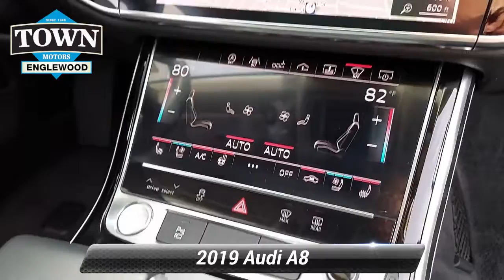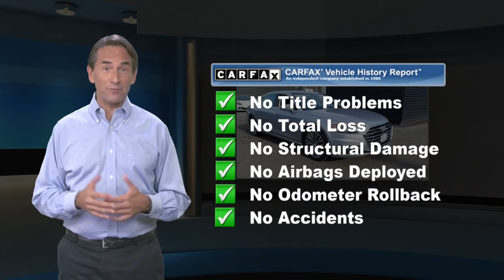Certified 2019 Audi A8 L 55, Englewood, NJ AD12471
[RLVID:13417:6fe80fedc5547d50:7a43675dd38a5482:1]